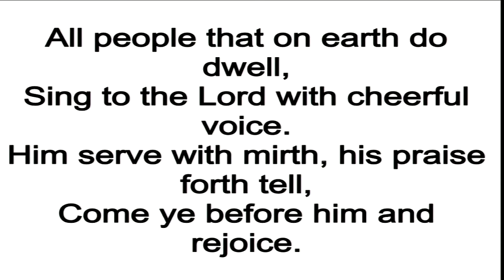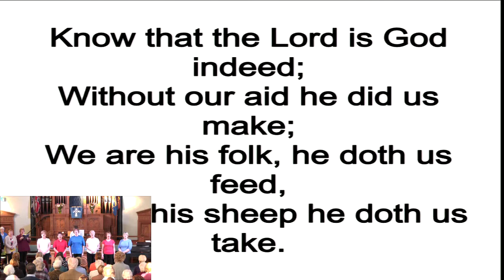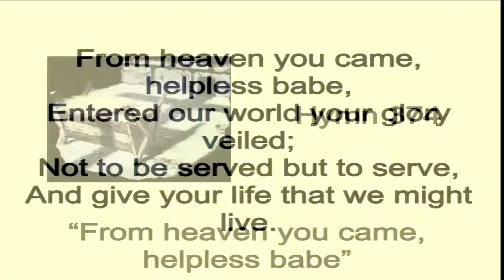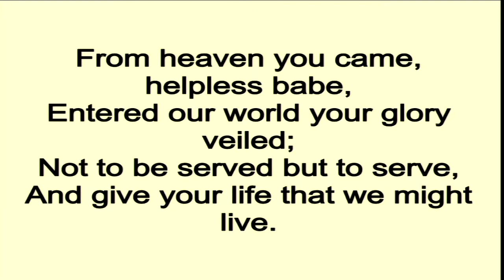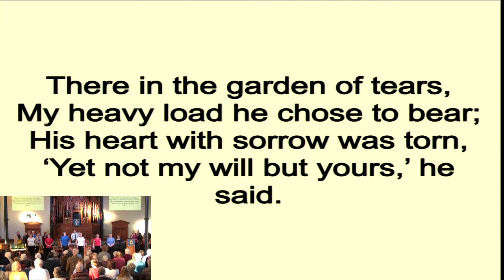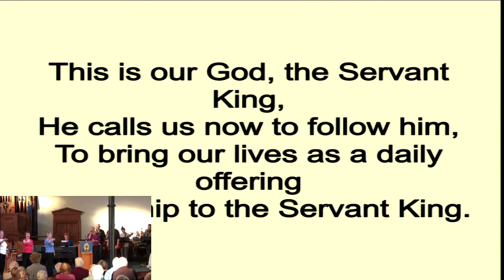Sunday 24th November - Morning Service